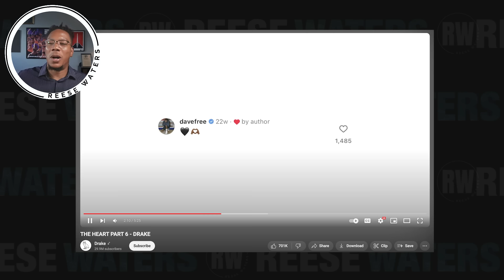Drake Fans Explain MAGA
Drake fans are still making illogical arguments why he didn't lose to Kendrick Lamar. Mega is still arguing about the 2020 election. But beyond an inability to take an L, the sheer ability to twist all logic and reality to benefit the man at the center the cult of personality, be it Drake or Donald Trump, makes this behavior one in the same. As wild as I think MAGA, I never thought I would see that behavior in my own culture. Yet here we are. And for Drake!